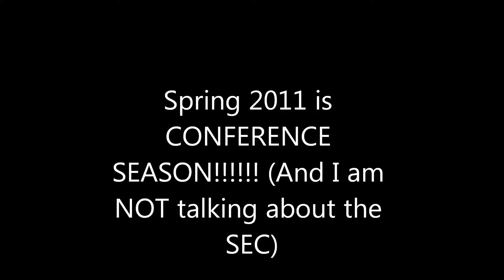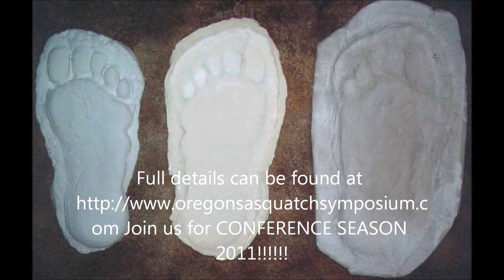Spring 2011 is Bigfoot Conference Season!!!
The Sasquatch Summit, the 23rd-Annual Ohio Bigfoot Conference and the 2nd-Annual Oregon Sasquatch Symposium